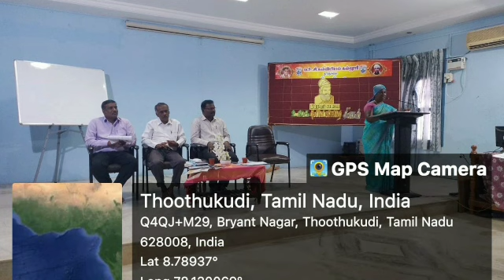April 23, 2023